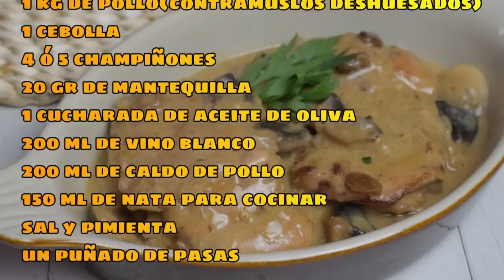¿Cansado del pollo aburrido? Prueba estas 10 Recetas sorprendentes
Bienvenidos a Y hoy qué comemos, el mejor canal de recetas fáciles y rápidas.

En mi canal de YouTube, te traigo una selección espectacular de recetas de pollo que te harán agua la boca. En el video de hoy, descubrirás las mejores recetas con pollo, perfectas para cualquier ocasión y fáciles de preparar.

Aquí tienes algunas de las delicias que aprenderás a hacer:

00:00 - Pollo en salsa de la abuela
03:13 - Pollo con verduras al horno fácil
06:11 - Pollo en salsa
10:49 - Pollo en salsa de almendras
16:35 - Pollo en salsa cremosa de vino blanco
20:38 - Nuggets caseros
24:12 - Alitas de pollo al adobillo
27:33 - Filetes de pollo con salsa fácil
30:10 - Lagrimitas de pollo

Estas recetas son perfectas para cualquier momento del día y tan sencillas que cualquiera puede prepararlas. Desde sabores tradicionales hasta combinaciones innovadoras, te enseñaré a convertir el pollo en una experiencia culinaria inolvidable.

¡Acompáñame en esta aventura culinaria y hagamos que viva la cocina! ¡Vamos a cocinar!

¡NUESTRO PRIMER LIBRO YA DISPONIBLE!

Descubre los utensilios de cocina QUE UTILIZO en mi cocina

🔵 Descarga GRATIS MI LIBRO "Las Mejores 20 Recetas Saladas y Dulces de mi canal de cocina"